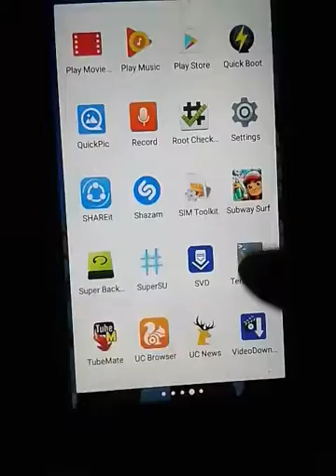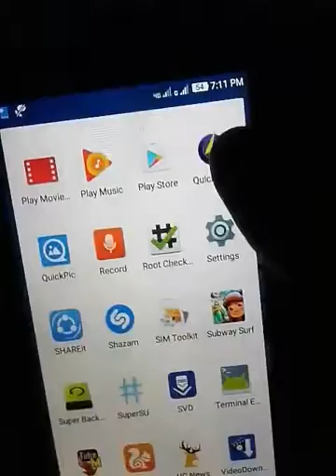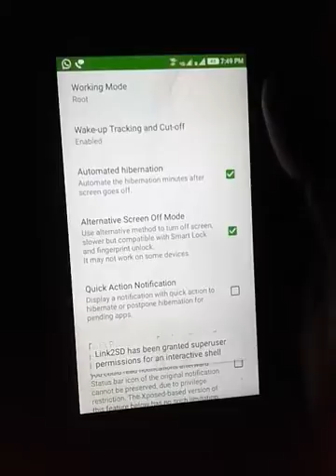How to Flash Xposed installer Coolpad note 3 Lite(8298-100) தமிழ்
Hello friends 🍎🍎
         This video for Coolpad Note 3 Lite install Xposed framework installer

Xposed installer Flash Coolpad note 3 Lite
Just falloww,,

Rooted mobile,

TWRP Recovery added,

Try,

First
Install Xposed apk

Reboot now

Go to recovery option selecte install

Ok. Finish